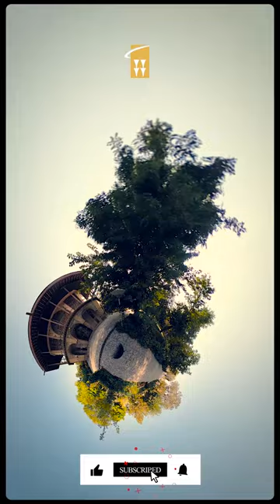Chehel Sotoun Palace of Qazvin With Pasargad Travel Agency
One of the most important monuments of Safavid era is Chehel Sotoun or Kolah Farangi edifice in Qazvin located in the middle of a large garden and it is one of the remaining royal palaces of the Shah Tahmasp era.

The building was known as Kolah Farangi (when Qazvin was the capital) in the Safavid dynasty. This edifice was rebuilt by Mohammad Bagher Sad al-Saltane, the governor of Qazvin in Qajar period and it was named Chehel Sotoun in that time.

Kolah Farangi edifice and Ali Qapu entrance gate are the only remained buildings from the Safavid era in Qazvin that is built by the use of a Turk architect's map in an octagonal building in two floors.

The building has halls and small rooms on each floor made too small in a plaid way and have very elegant and beautiful wooden windows. A porch with brick columns and semicircular arches covers the building and a porch with wooden pillars has been built on top of it. The building map includes the crusader designs and the roof of the first floor has been covered with some innovative stalactite designs and the other roof decorated with Iranian architectural designs.

Wall paintings on the first floor are samples of Qazvin painting school with a global reputation. The walls, which are decorated with murals are unique in its kind and three layers of murals on these walls show different historical periods. Now, as the calligraphy museum of Qazvin, this building is a place to keep the precious works such as calligraphies, old books and etc.